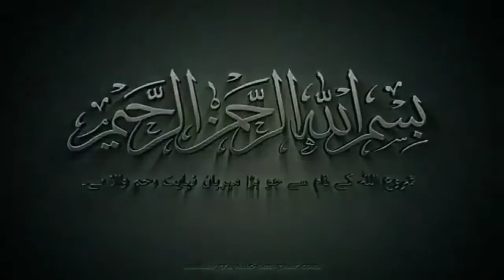आख़िर मौत है।।Syed Asgar Ali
death is Reality 😭